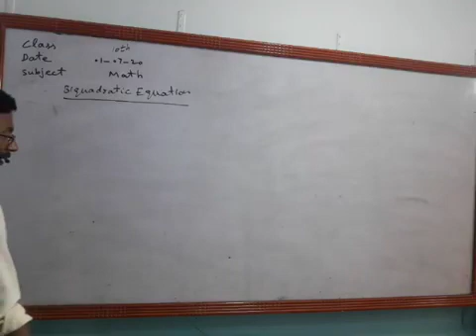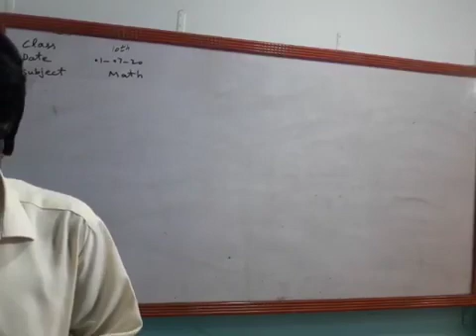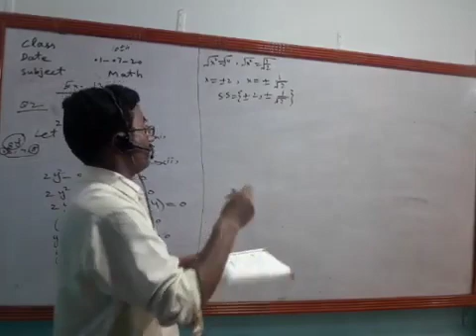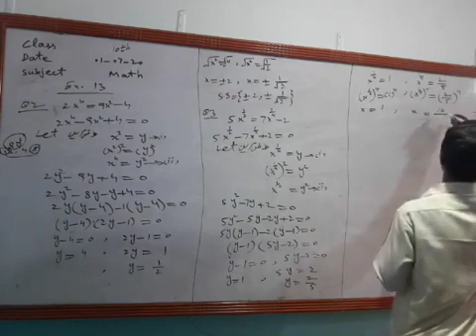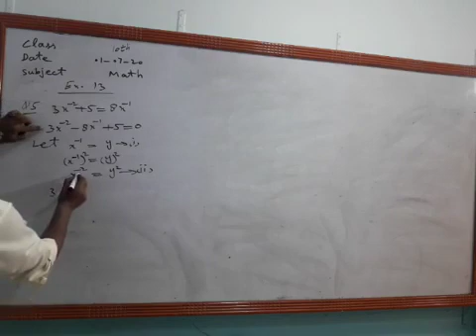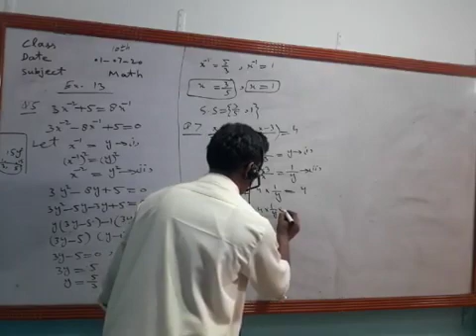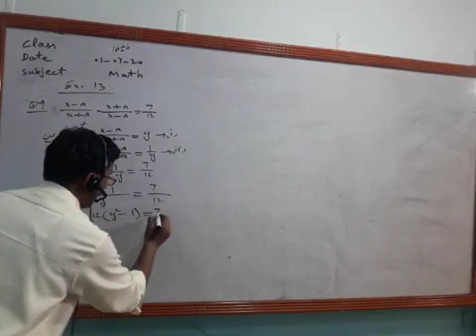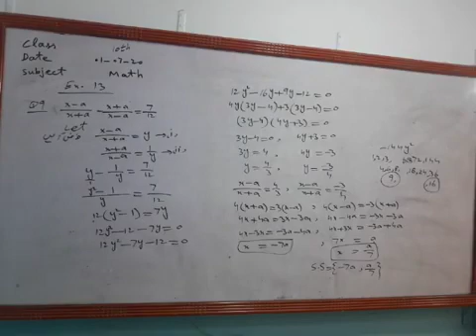10th Math Biquadratic Equation Ex 1 3 Lec 36